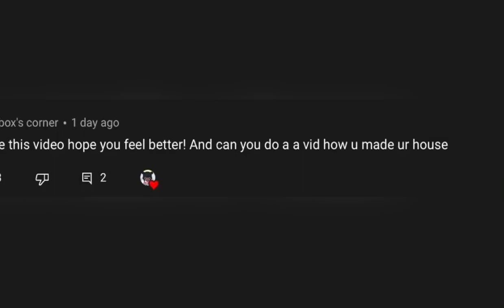3 BEDROOM IDEAS for KIDS || Toca Life World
Hello Loves! ✶

✰.*+Today's video are 3 Kids Bedroom Ideas.✰.*+

Keep in mind this is a fictional video and isn't highly realistic to the real world! :)

Thank you for over 10 subscribers! ♡ Can we reach 15? ツ ✰.*+

Always remember YOU matter!